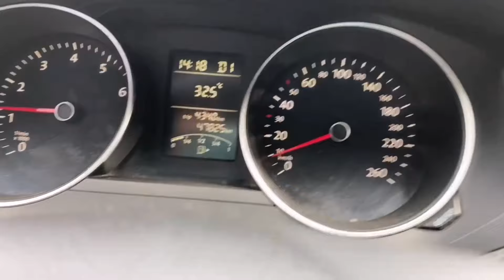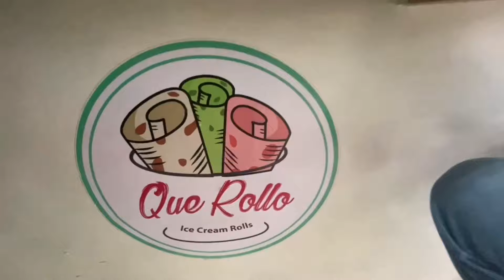Festejando el cumpleaños de Edgar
Salimos a comer por el festejo de Edgar y se puso bueno el ambiente, esto sucedió...